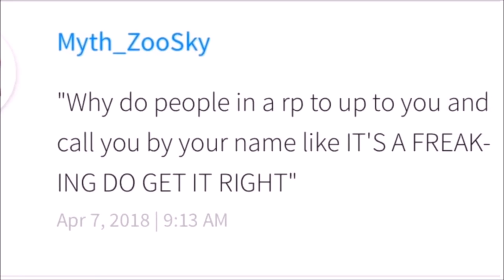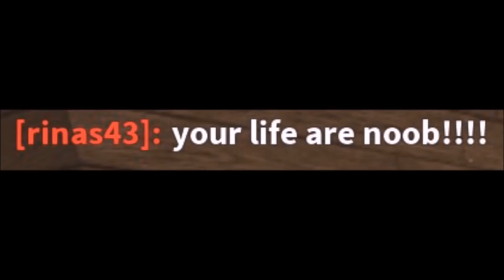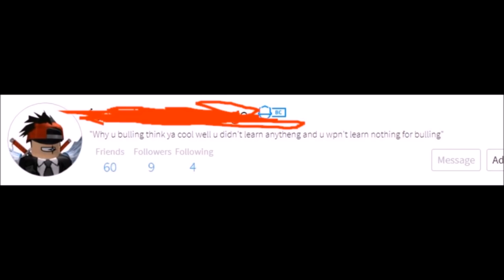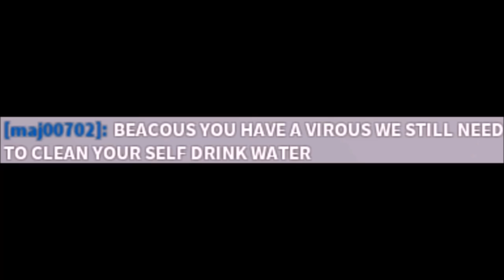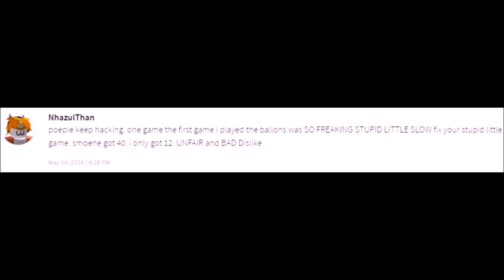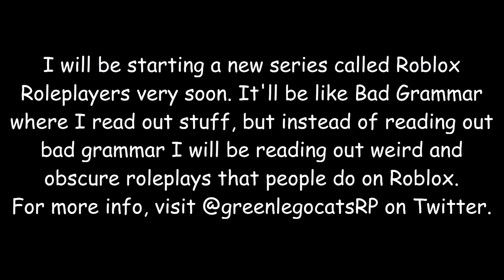BAD GRAMMAR ON ROBLOX 10 ft. Flamingo and Fans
Inspired by JacksFilms Your Grammar Sucks series! His is better than mine, so go check it out!

This video was voiced mainly by fans, friends, and other YouTubers. Big thanks to all of them!